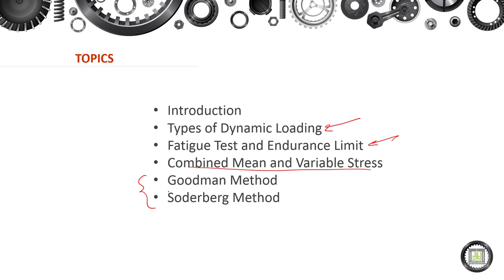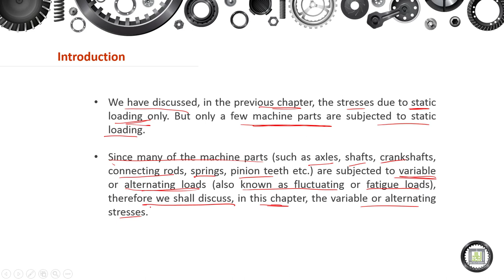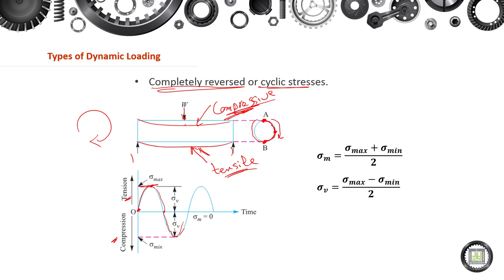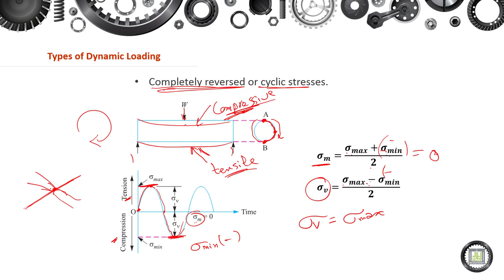Machine Elements Design - 1 | 4-1 | Types of Loading - 1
الوحدة 4 :  Failure Theories-Dynamic Loading
الدرس 1 : Types of Loading - 1
- Introduction.
- Completely reversed or cyclic stresses.